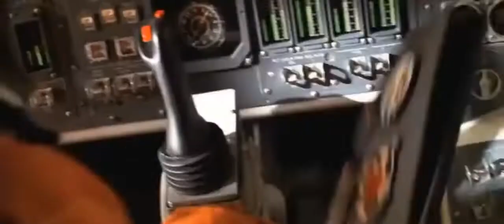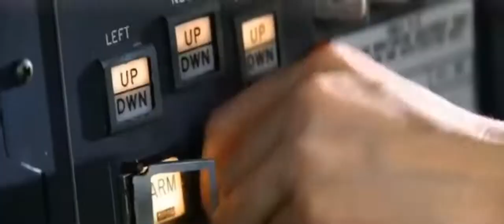I just made "The core" shuttle landing billion times better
These things really do write themselves